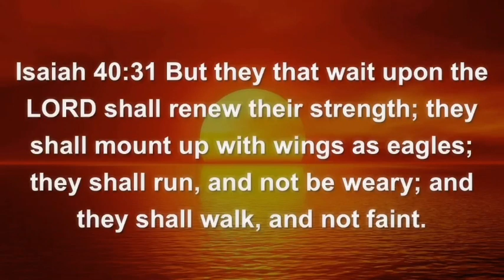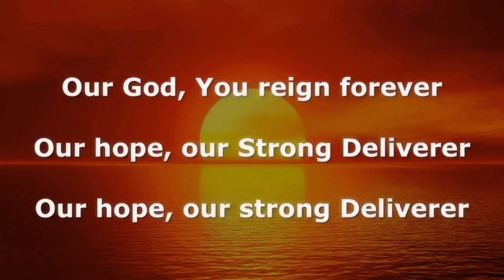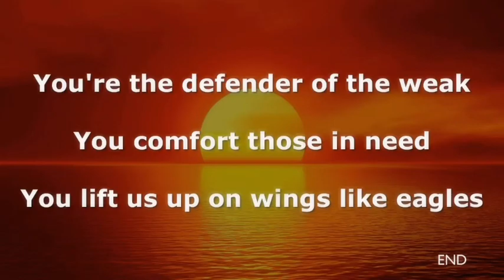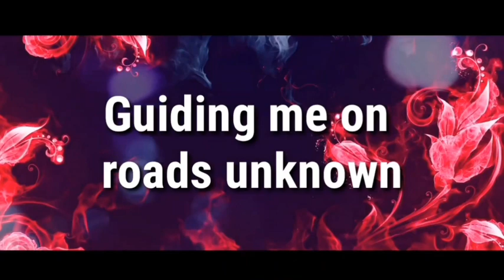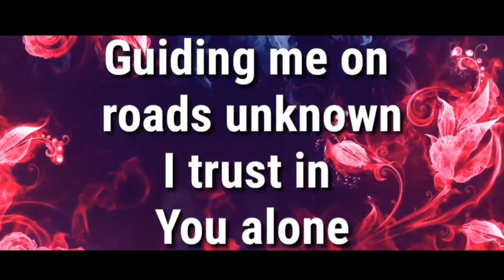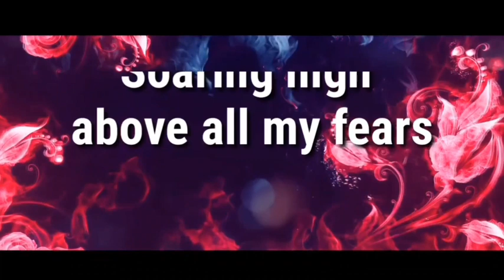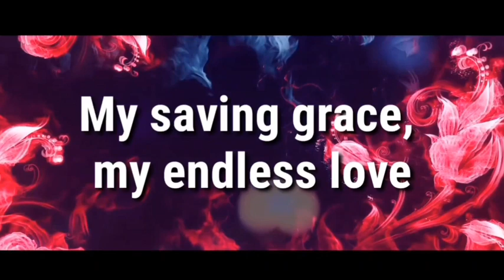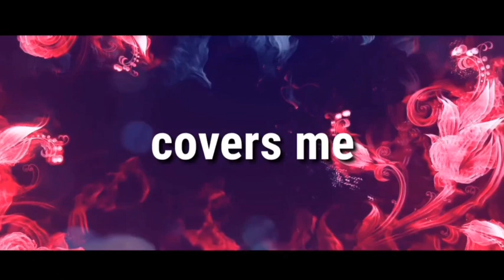April 24, worship